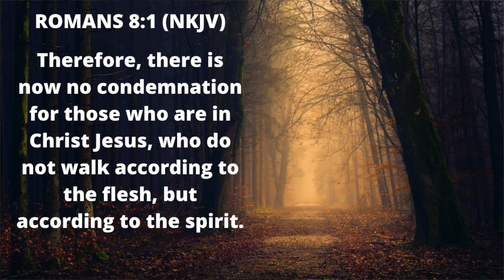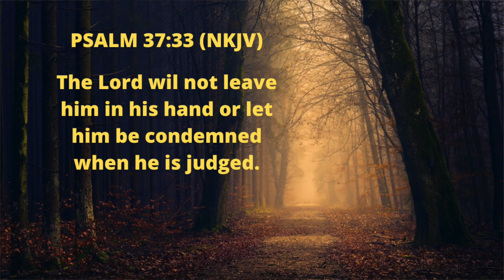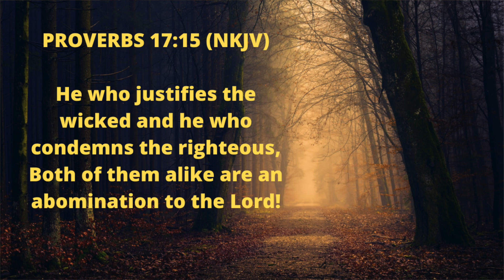NO CONDEMNATION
NO CONDEMNATION!  WHY DO YOU CARRY GUILT AND CONDEMNATION?  THAT IS A TRICK OF THE ENEMY...DON'T FALL FOR IT!